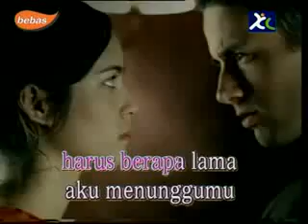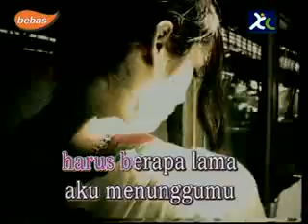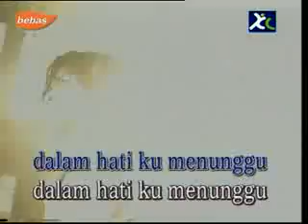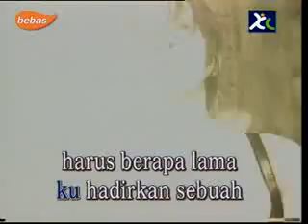Chrisye ftPeterpan Menunggumu